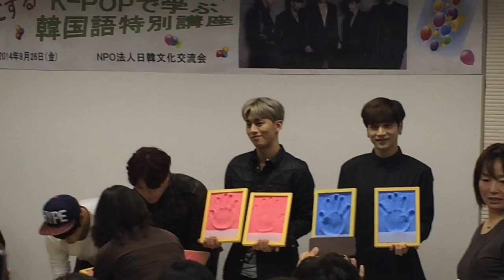140926 MR.MR 東京韓国語講座 (スマホクオリティ)